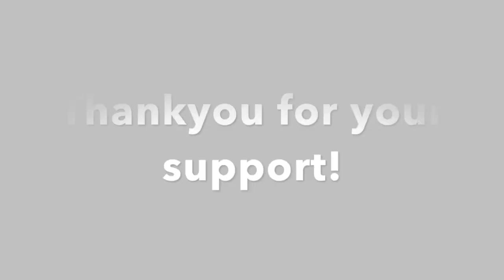HALF MARATHON TRAINING UPDATE- WEEKS 1-3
Sharing my update on my 1/2 marathon training program, after a lot of you requested to hear these updates. I plan to do one every week or two until race day. I will be answering the same questions in every run update. They are:
1. How far I ran that week?
2. What week of training I am in?
3. What workouts I did that week?
4. How I'm feeling?
5. Any other stuff i want to mention?

~Ashlee